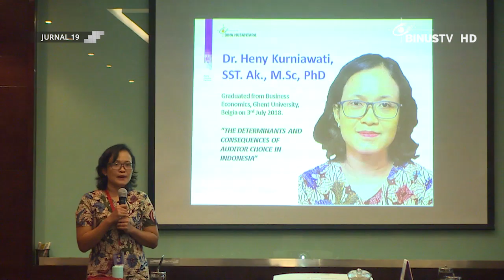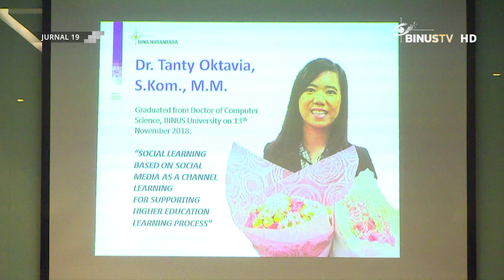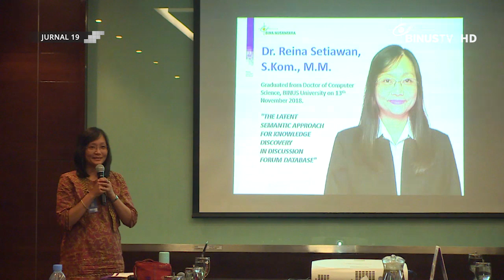[Liputan] Apresiasi dari BINUS University kepada Mahasiswa S3 yang Lulus Tepat Waktu